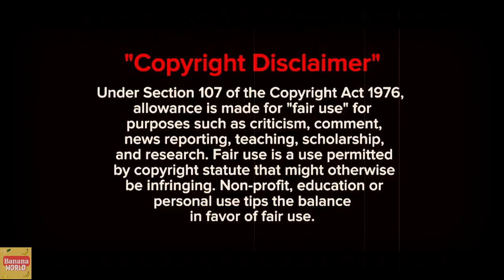"Beyonce's Feud with Rihanna EXPOSED: The Dream Reveals Shocking Secrets"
In this revealing video, The Dream exposes the shocking secrets behind Beyonce's alleged feud with Rihanna. Find out how Beyonce's actions have stirred controversy and the surprising truths The Dream unveils about their relationship. Don't miss this deep dive into one of the music industry's most talked-about rivalries!